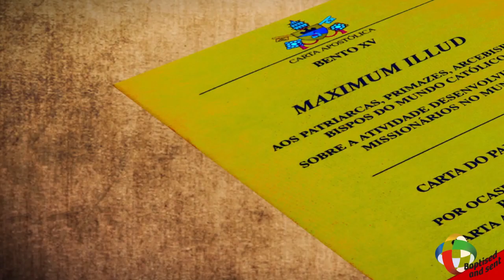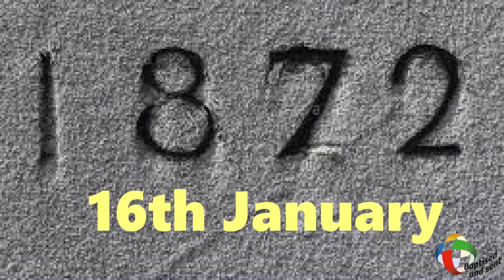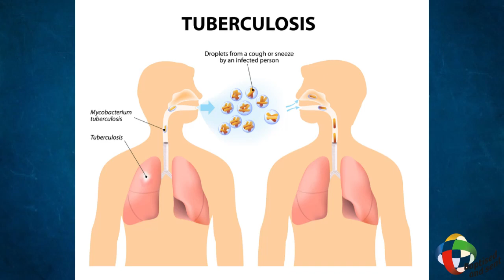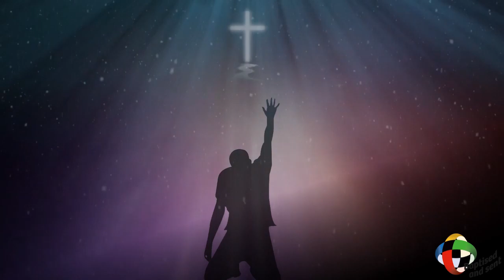Bl Paolo Manna // Missionary Testimonies //